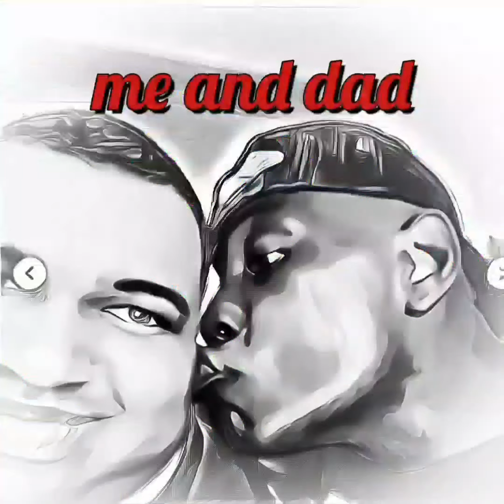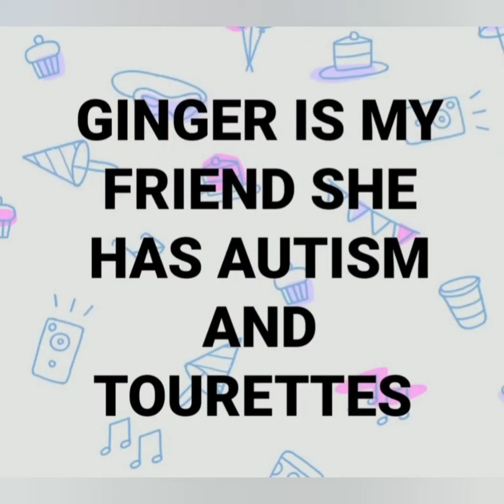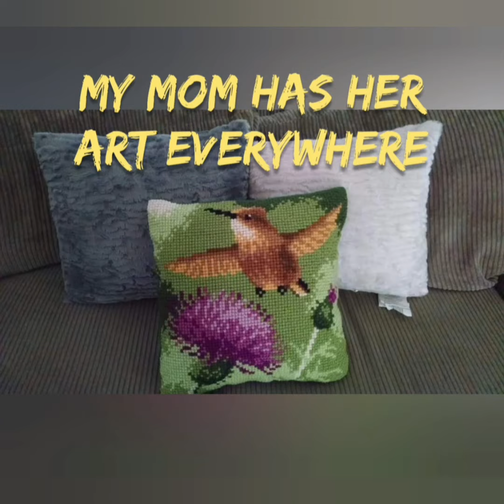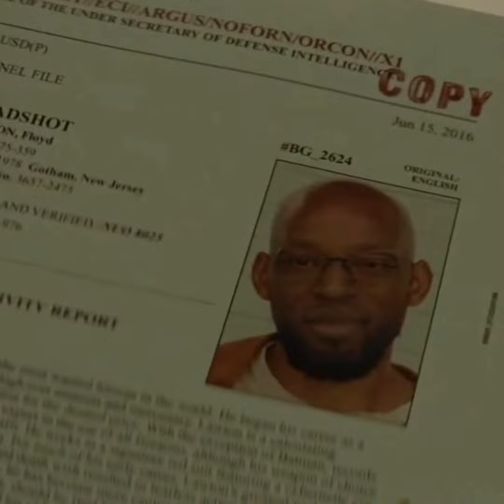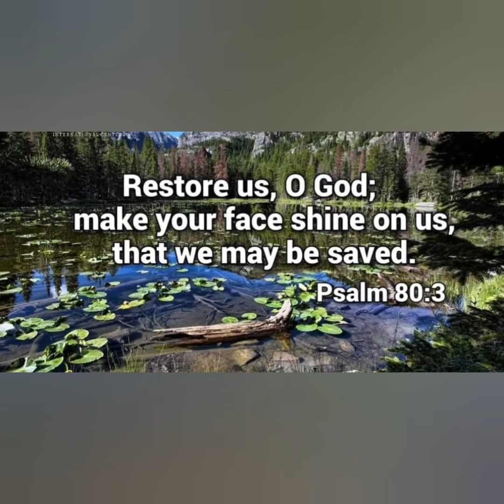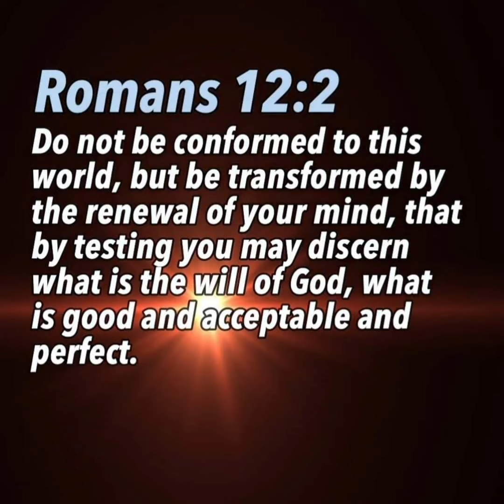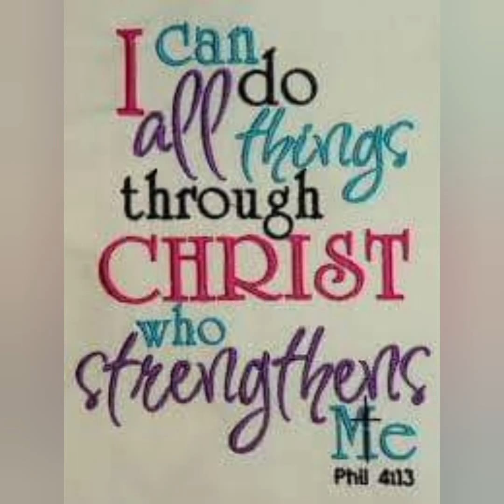God restores and renews and I am unapologetically autistic and able yes we can EP 3 are you ready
This show is created by an autistic teaching about autism and his faith in Jesus He likes to showcase the special needs community and their abilities. He likes to share his faith in Jesus and is trying to prepare you for his coming. ARE YOU READY FOR THIS SHOW? this is not your average special needs education show! This is not your average christian show! This is raw, uncut, full of AGAPE LOVE a variety show to help spread a message of love and to prepare the opening of your heart and life with Jesus. happy disability  pride month.